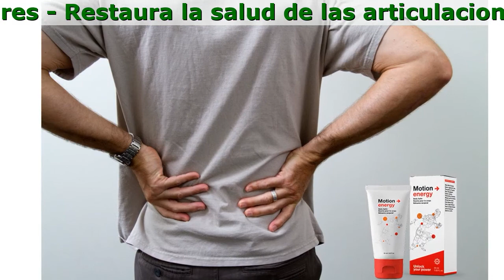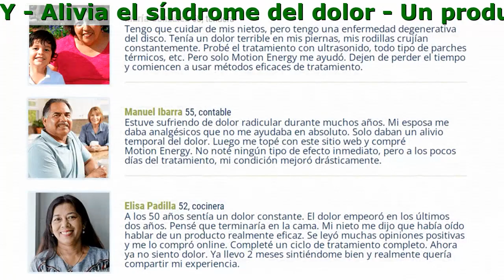Motion Energy Precio En Peru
Motion Energy - ¿Te duelen target las articulaciones?

- Un producto eficaz para la osteocondrosis, la artrosis y las lesiones articulares
- Alivia el síndrome del dolor
- Restaura la salud de las articulaciones

Necesitas Motion Energy si:

- Llevas Un Estilo De Vida Sedentario
- Tienes Dolor Sordo En Los Huesos O Te Crujen Las Articulaciones
- No Puedes Poner Recta La Espalda Y Hacer Ciertos Movimientos Debido A Las Molestias
- Te Has Lesionado O Distendido Un Músculo

¡Motion Energy Es Rico En Componentes Eficaces Activos!

- Aceite de eucalipto
- Aceites esenciales de romero y jengibre
- Hoja de eucalipto
- Extracto de jengibre
- Aceite esencial de canela

Regeneración De Células Del Cartílago

Comentarios

Elisa Padilla 52, cocinera
A los 50 años sentía un dolor constante. El dolor empeoró en los últimos dos años. Pensé que terminaría en la cama. Mi nieto me dijo que había oído hablar de un producto realmente eficaz. Se leyó muchas opiniones positivas y me lo compró online. Completé un ciclo de tratamiento completo. Ahora ya no siento dolor. Ya llevo 2 meses sintiéndome bien y realmente quería compartir mi experiencia.